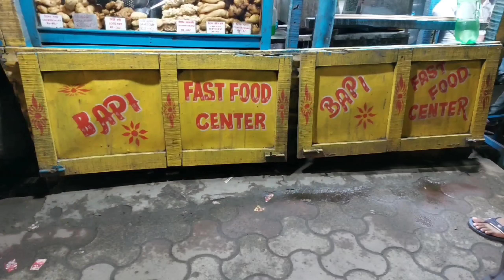বালিতে প্রথমবার 350রকমের Fried Items😱😱অবিশ্বাস্য ||TheBhukkarBanty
Aaj gechilam Bapi Fast Food Centre-e,Bally Ghat Bus stop. Sekhane ami onek dhoroner fried items try korechhi

shop opening time=6pm to 10:30pm